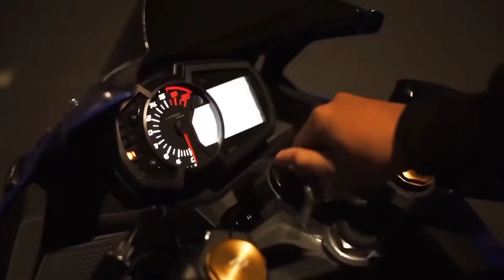New ZX-25R 2023 -CBR 250RR Makin Panas Lagi ❗